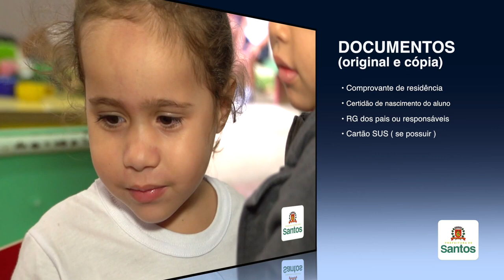Secretaria de Educação abre matrículas para vagas remanescentes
A partir desta segunda (11), a Seduc abre matrículas para vagas remanescentes da Educação Infantil, Ensino Fundamental, Educação de Jovens e Adultos (EJA) e entidades subvencionadas. Saiba mais